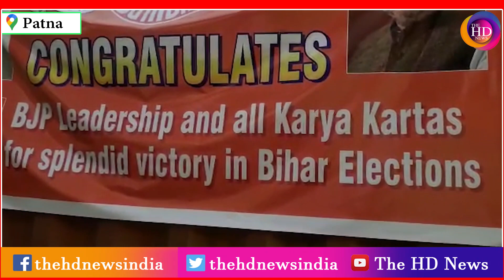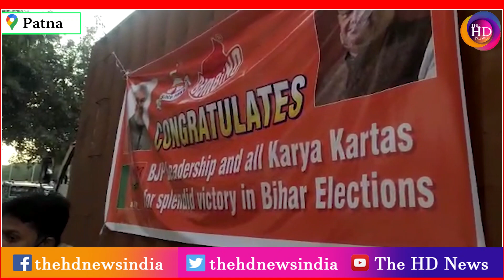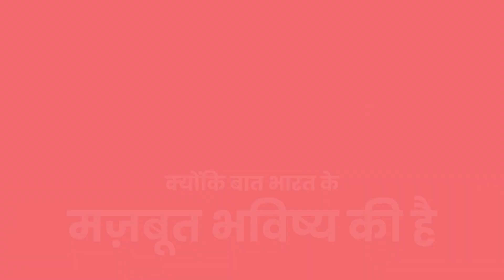BiharElection Result: NDA की जीत के बाद BJP ऑफिस में उतरी मिठाई की बोड़ियां !TheHDNews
User: